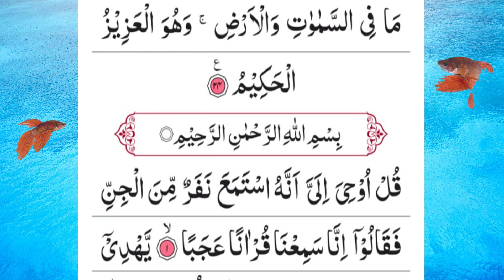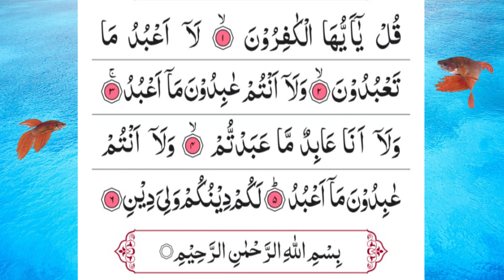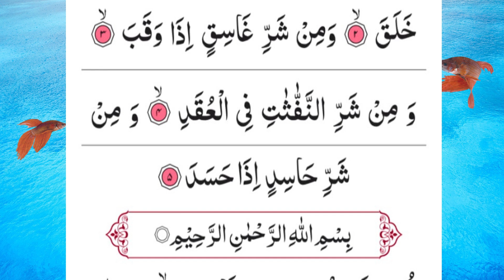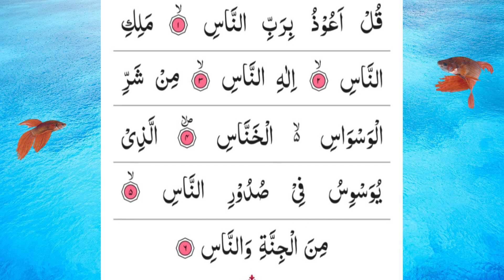Manzil Dua | Ruqyah Shariah | Episode 110 | Popular Manzil Protection From Black Magic Sihr Evil Eye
Manzil Dua | Ruqyah Shariah | Episode 110 | Popular Manzil Protection From Black Magic Sihr Evil Eye#nazrebad

Daily new and original fresh videos of Quran recitation
Hand-made Islamic video and voice of Sheikh Atta Ur Rahman
The Manzil comprises the following verses of the Quran :
Manzil Dua

Manzil Dua is a collection of Ayaat and short Surahs from the Quran that are to be recited as a means of protection and antidote - Ruqya from Black Magic, Jinn,Witchcraft, Sihr, Sorcery, Evil Eye and the like as well as other harmful thing. The manzil Dua is prescribed to be read one or three times in one sitting. This may be performed once or twice a day, in the latter case once in the morning and once in the evening. This dua is best cure for magic and evil effects. This dua is so powerful for removing every kind of sickness.

Surah Al - Fatihah ( chapter 1 ) : verses 1 to 7 Surah Al - Bakarah ( chapter 2 ) : verses 1 to 5 , 163 , 255 to 257 , and 284 to 286
Surah Al - Imran ( chapter 3 ) : verses 18 , 26 and 27 Surah Al - A'araf ( chapter 7 ) : verses 54 to 56 Surah Al - Israa ( chapter 17 ) : verses 110 and 111
Surah Al - Rehman ( chapter 55 ) : verses 33 to 40 Surah Al - Hashr ( chapter 59 ) : verses 21 to 24 Surah Al - Jinn ( chapter 72 ) : verses 1 to 4 Surah Al - Kaafiroon ( chapter 109 ) : verses 1 to 6
Surah Al - Ikhlas ( chapter 112 ) : verses 1 to 4 Surah Al - Falaq ( chapter 113 ) : verses 1 to 5 Surah Al - Naas ( chapter 114 ) : verses 1 to 6

Al Ruqyah Al Shariah ( Ruqyah Syariah ) Manzil Dua 33 Ayats of Quran that are to be recited as a mean of antidote - Ruqya from Black Magic , protection from Jinn , Witchcraft , Sihr , Sorcery , Evil Eye & protection from other harmful